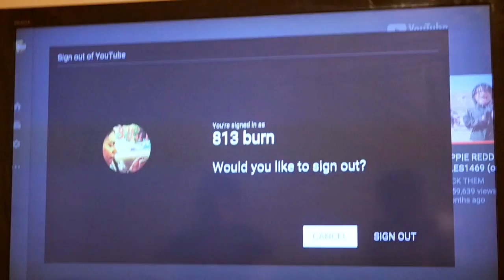Burn - Hot Winters (Music Video)